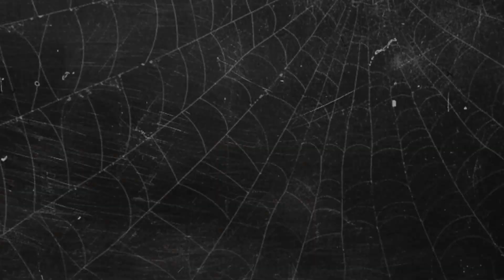Eerie Soundtracks to Set the Mood at Your Haunted House Party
Creepy Halloween Music to set the mood for your haunted house party. This eerie soundtrack playlist will send chills down your spine and keep your guests on edge all night long."